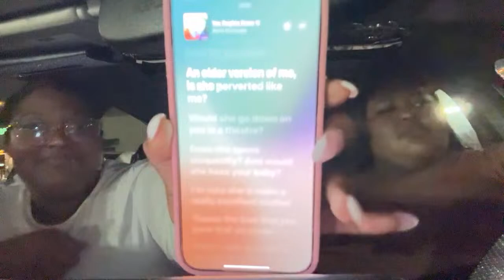🔴 LIVE BLAZE PIZZA mukbang! | let’s chat cousinnnnnnns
Follow is on IG: @dannii_yell @marjanlaughs

70286 Los Angeles CA
90070